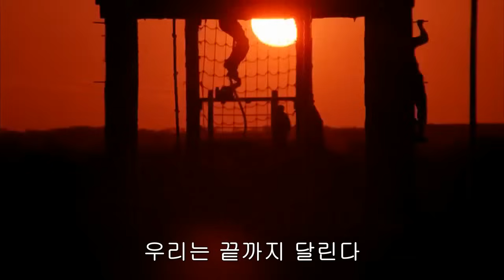풀 메탈 자켓(Full Metal Jacket) - 구보